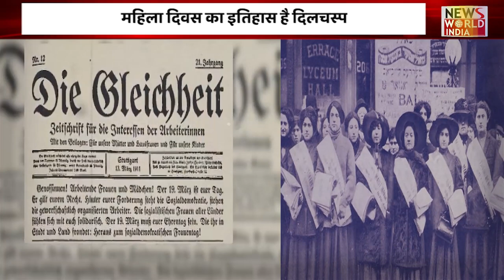International Women's Day: क्या है महिला दिवस का इतिहास, 8 मार्च को ही क्यों मनाया जाता है ये पर्व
After women gained suffrage in Soviet Russia in 1917 (the beginning of the February Revolution), IWD was made a national holiday on March 8; it was subsequently celebrated on that date by the socialist movement and communist countries.